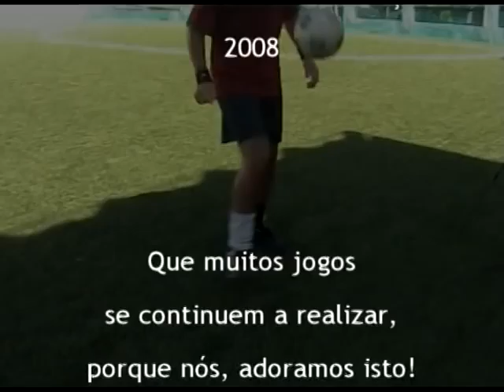Chuto TV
Imagens de 2 jogos de futebol de ringue da malta de Vale Milhaços e arredores.

Músicas no video:

- Classic (Nike Remix) - Kanye West, Nas, Rakim, Krs One
- Lovin' Machine - Jon Spencer Blues Explosion